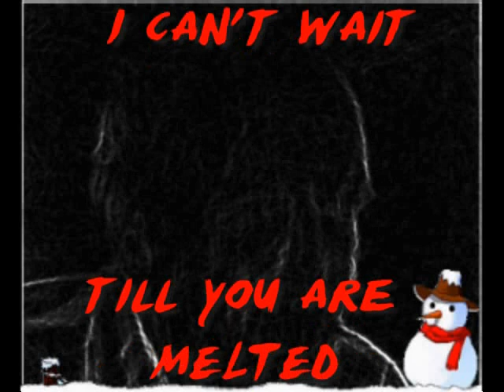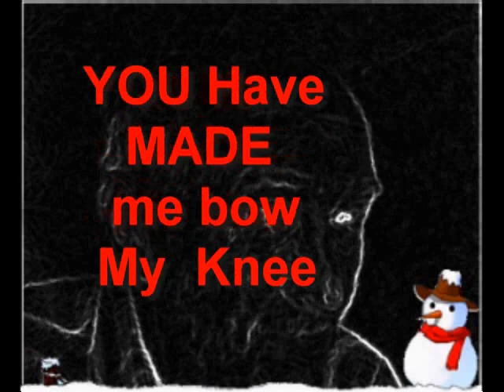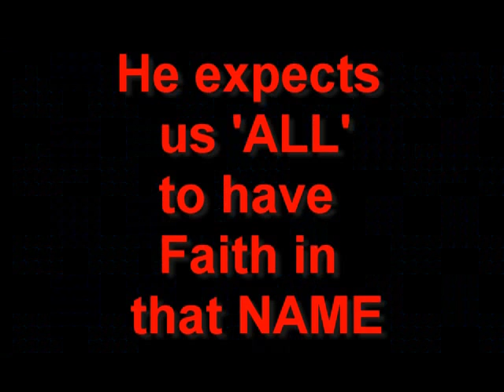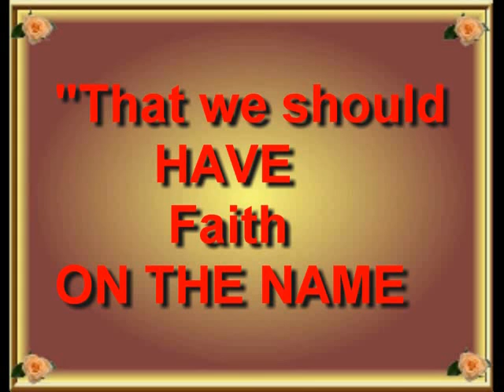WHAT ARE YOU WAITING FOR ????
This video tells of a little known COMMANDMENT of God. Many do not know of or do NOT understand the meaning of this scripture. This explains why so many Christians are so trodden down by Satan the enemy of our souls.